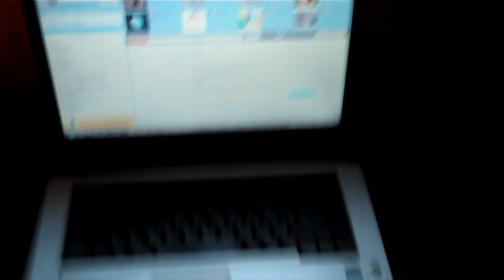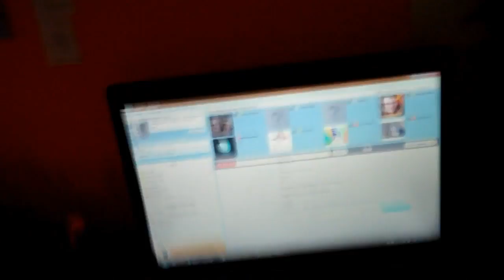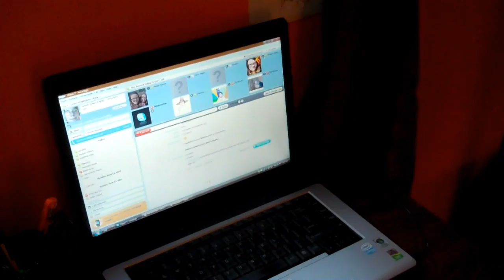Singing during a Never-Ending Skype Call? (DailyVary #29 - 6/16/2010)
Some rascal steals the intro and some fat dude does a one-take vlog including someone named Charlotte singing, talk of wackness, updates on becoming a grandma's boy and chasing wild turkeys.